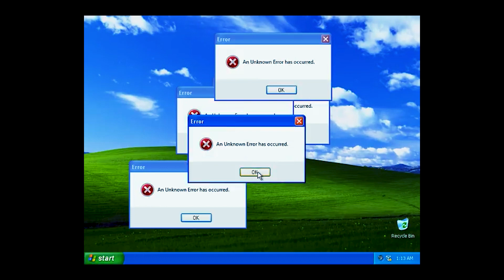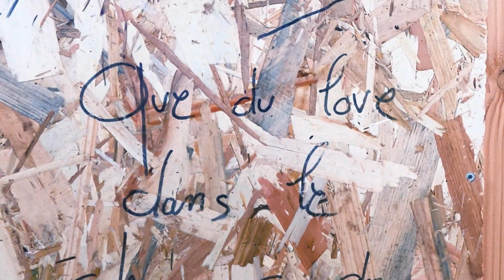ALERTE CHEZ STEVE AND WOOD : Episode 2 "Le come-back"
Immersion avec l'équipe ODP sur le chantier de Steve And Wood !

Dans ce 2ème épisode de la série, nous retrouvons Sarah (Responsable Service Client), Moïse (Responsable Marketing et Commerce), Etienne (Chargé de Communication),  Maël (Chargé de Marketing) et enfin Lola (Commercial) pour porter main forte à  @steveandwood . 👷